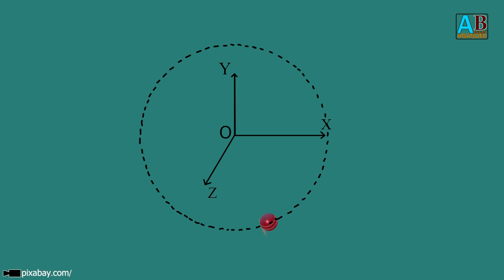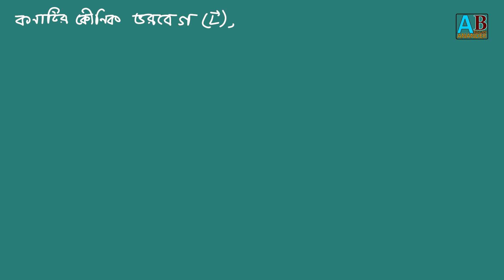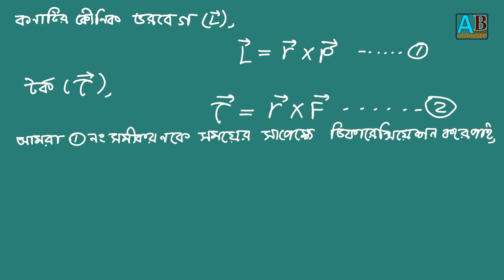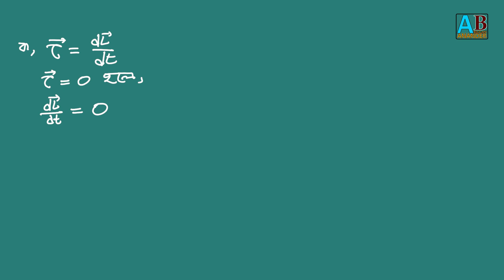CONSERVATION OF ANGULAR MOMENTUM FOR A PARTICLE । CLASSICAL MECHANICS । চিরায়ত বলবিদ্যা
হ্যালো বন্ধুরা,
আমরা পূর্বের ভিডিওতে একটি কণার রৈখিক ভরবেগের সংরক্ষণ সূত্র নিয়ে আলোচনা করেছিলাম। কিন্তু কণাটি যখন ঘূর্ণন গতি সম্পন্ন করে তখন ঘূর্ণন গতির জন্য রৈখিক ভরবেগের মত একটি রাশি পাওয়া যায়। যাকে আমরা কৌণিক ভরবেগ বলে থাকি। রৈখিক ভরবেগের মত কৌণিক ভরবেগেরও সংরক্ষণ সূত্র আছে।
আজকে আমরা কৌণিক ভরবেগের সংরক্ষণ সূত্র নিয়ে আলোচনা করব।